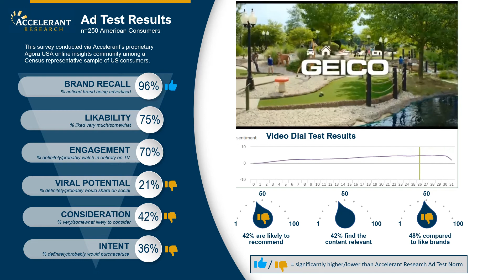Ad Test Results Geico The Gecko Golfs